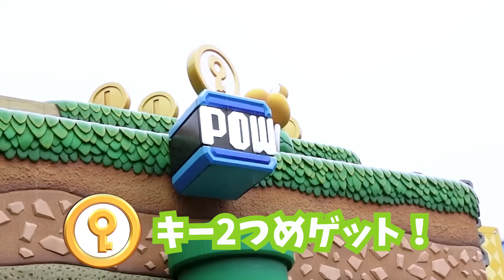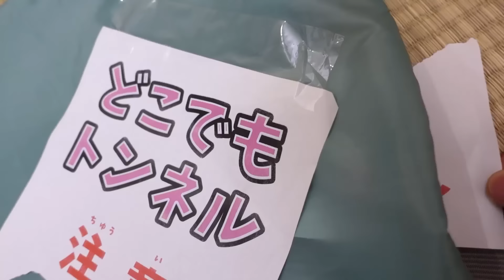おもちゃのトンネルに吸い込まれたら、ユニバーサル・スタジオ・ジャパンにでた！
この動画はユニバーサル・スタジオ・ジャパンとのタイアップ動画です。

■あらすじ
おもちゃのトンネルで遊んでいたら突然吸い込まれてなんとUSJに出ちゃった！さなちゃんりとくん、初めてUSJに来たおじいちゃんとスーパー・ニンテンドー・ワールドやいろんな乗り物、スーパーマリオ・パワーアップ・サマーでびしょびしょになって遊んだよ！

nijiusachアットanalyzelog.co.jp

★にじうさチャンネルへようこそ！

最近は家族でお芝居動画が多めのチャンネルです。
パパ・ママ・さな・りとの４人で作っています！

●ファンレターやプレゼントの送り先はこちらへお願いします！
〒107-0062
東京都港区南青山3-8-13 FS南青山4F
株式会社アナライズログ 　にじうさチャンネル宛